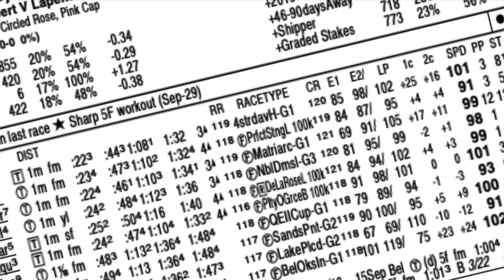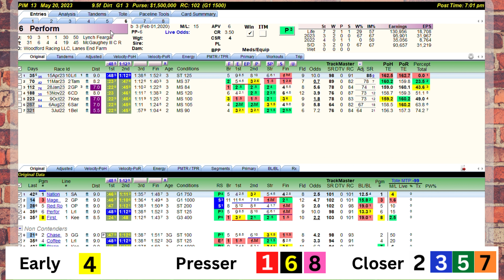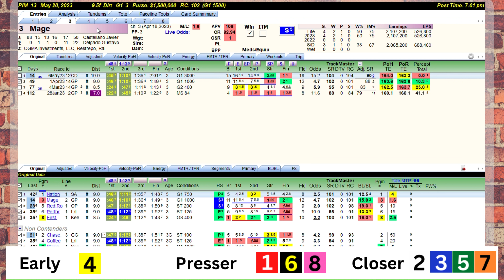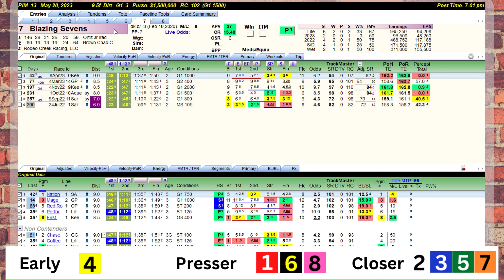Will Pace in the Preakness Come Into Play?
Many feel Preakness 148 will be a slow pace, but how worried should we be about it?

Personally, not a whole lot.

Mage looks to continue his bid for the Triple Crown, facing seven new faces that all have pointed to this race. How will that pan out for the Kentucky Derby winner?

Also, is National Treasure going to come and surprise, or fail to make a serious bid at winning?